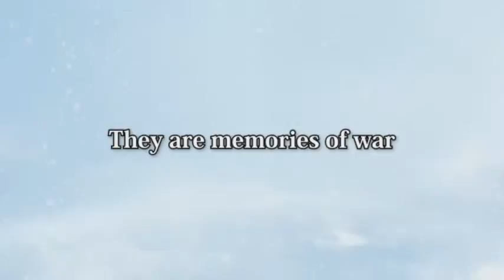Humble Bundle Presents: War of the Human Tanks - ALTeR